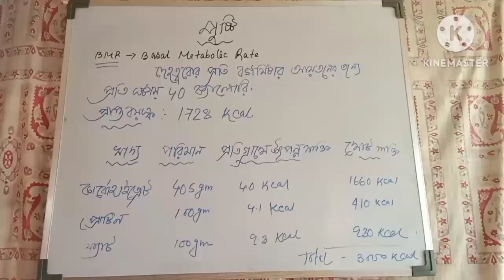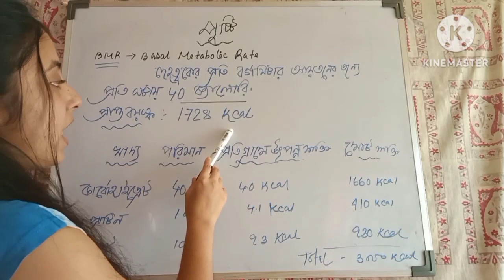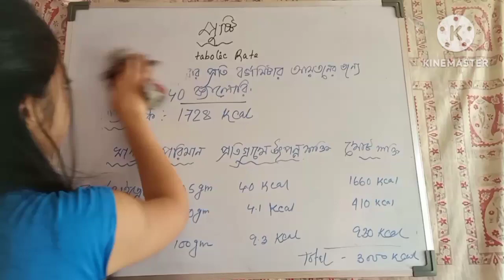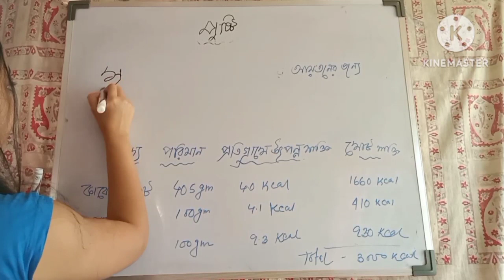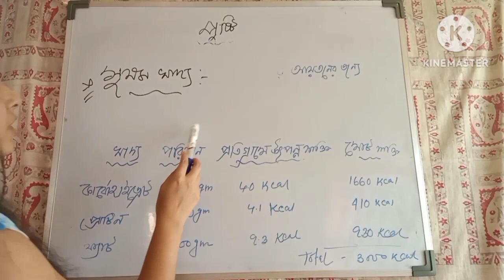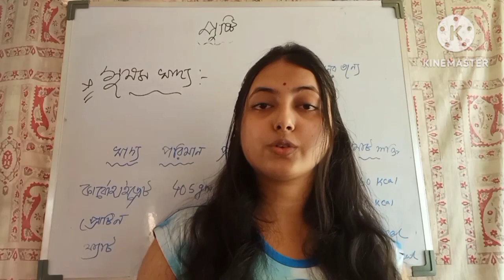পুষ্টি//Nutrition// For ssc, wb slst,mts, chsl,cgl,railway group d,ntpc & wbcs.@Palash Sir Coaching.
দর্শক বন্ধুরা,, Maslandapur Rainbow Study Centre এ তোমাদের সকলকে স্বাগত।। এখানে বিভিন্ন চ্যাপ্টার ধরে ধরে টপিক অনুযায়ী বিভিন্ন শিক্ষক মন্ডলী তোমাদের ক্লাস নেবেন।। আশা রাখি তোমরা উপকৃত হবে।।

১) wb slst preparation
2) wbcs
3)primary tet
4) wb police
5) railway
6) ssc cgl, chsl, mts
7) psc miscellaneous exams